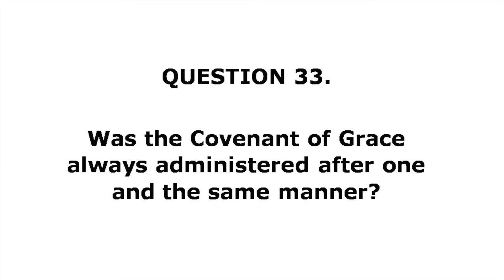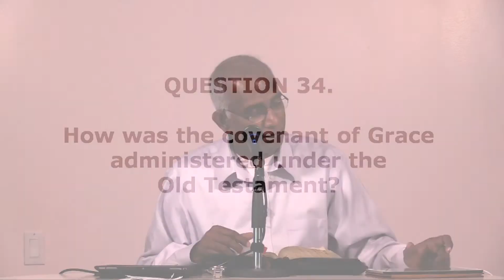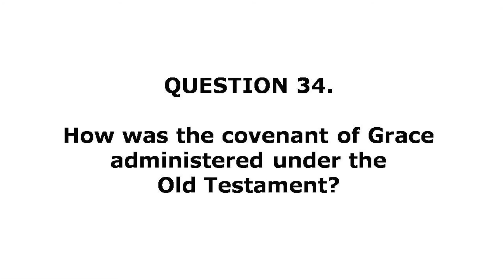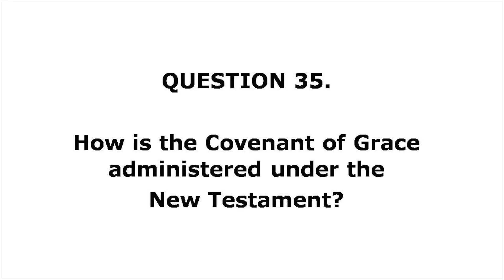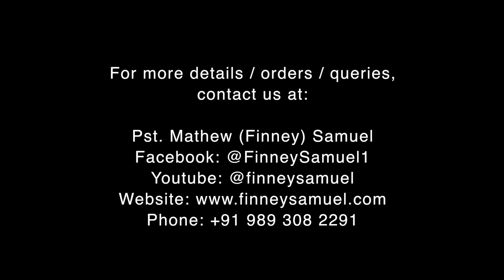How was the COVENANT of Grace ADMINISTERED?? || S3 E21 || Foundation of our Faith || by Pst. Finney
Was the Covenant of Grace always administered in the same manner?
How was the Covenant administered in the Old Testament?
How was it also administered in the New Testament?
Let's find out as Pastor Finney expounds on the question.
Pst. Finney | Mar 2019 | Canada
Foundation of our Faith || English || Season 3 || Episode 21